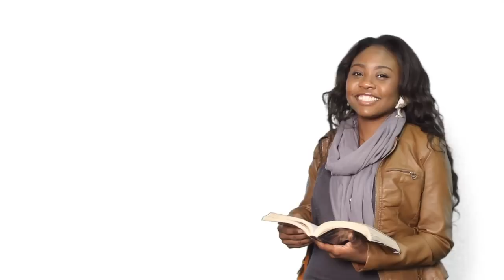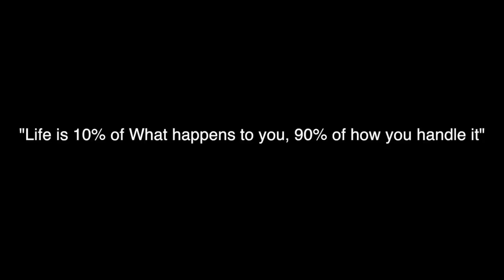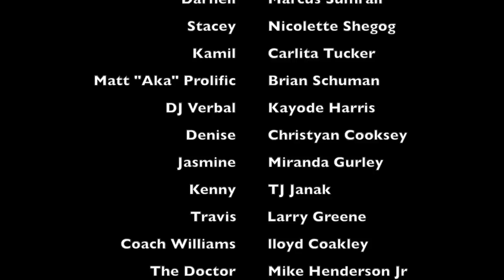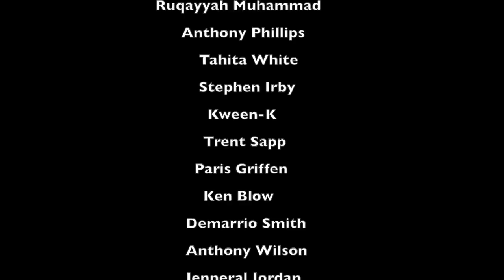The U Season 2 Episode 6: Finals (Season Finale)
The U is a reality sitcom about the lives of the modern American college student.

Written by: Cordaro McKee,Davorian Ware, and Janesha Ford.
Directed by: Cordaro "Cody Mack" McKee
Edited by: Sean Boyd, Mike Hampton, Kaylani Moore.

Music by Boyz 2 Men "Its So hard to say Good bye"